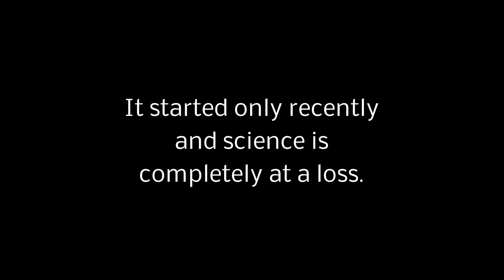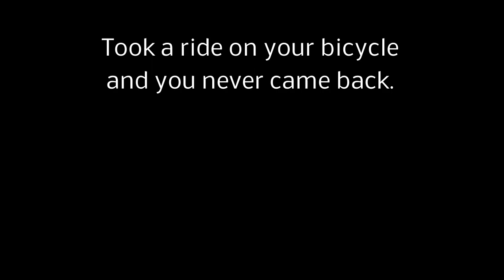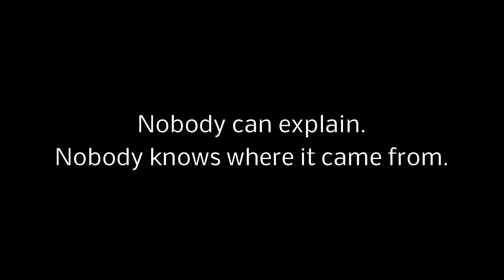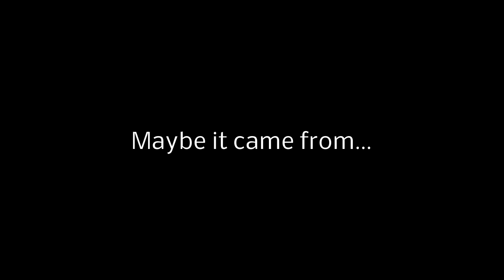The Stupid Adult Duped - Syndrome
My humor and my coffee, both very black. This is an ode to Doo Wop and Frank Zappa. Unapologetic and acerbic. A song about strange things in strange times. Sarcasm is really good for 'ventilating'. Enjoy.